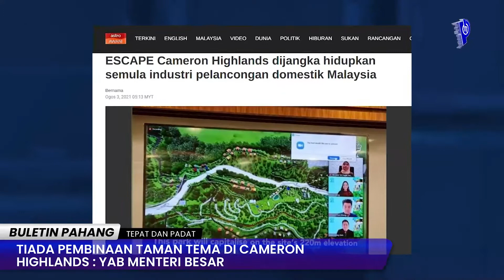BULETIN PAHANG EDISI PAGI 22 SEPTEMBER 2021 (RABU)